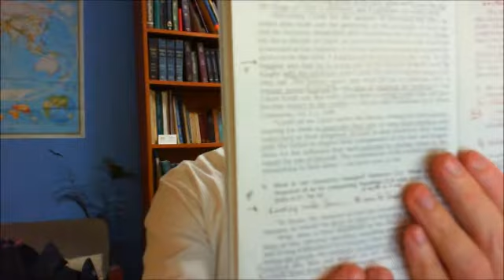Sabbath Bible Lessons 2013 Q4 Lesson 6 - Teacher's Help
Sabbath Bible Lessons 2013 Q4 Lesson 6 - Teacher's Help. "The Righteousness of Christ Revealed in His Law". Highlights of the lesson for November 9, 2013. Paul Chapman.